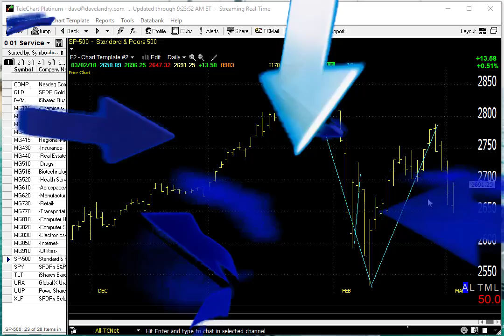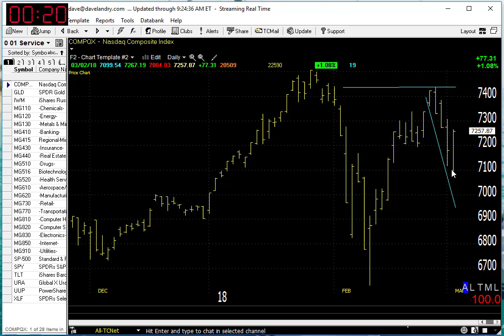03/05/18 Dave Landry's Market In A Minute-Take Things One Day At A Time